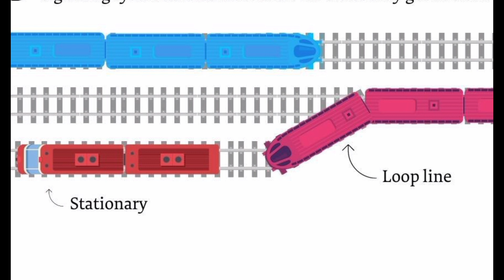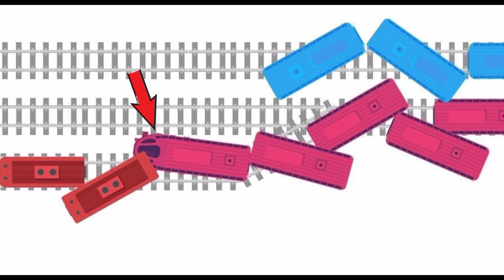Orrisa ट्रेन accident 🚈मे कैसे हुआ तीन ट्रेनों का दर्दनाक हादसा😱🤔@magnetfact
.Coromandal train हादसे मे अब तक कितने लोगो की मौत हो गई  🤔

.orrisa train accident.
.kaise hua coromandal train accident.
.train accident.
.coromandal train accident.
.balasore train accident.
. train accident news orrisa.
. train accident news.
. coromandal express train accident.
. orrisa train accident news.
.orrisa train accident today.
. train accident in odisha today.
. balasore train accident news today.
. coromandal express accident.
. balasore train accident.

      👍THANK YOU FOR VIDEO WACHING💐